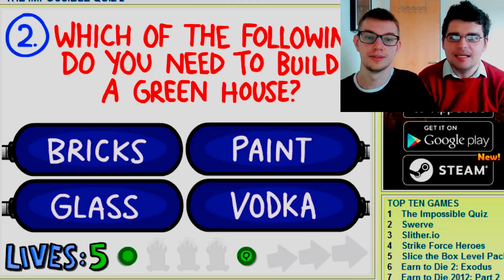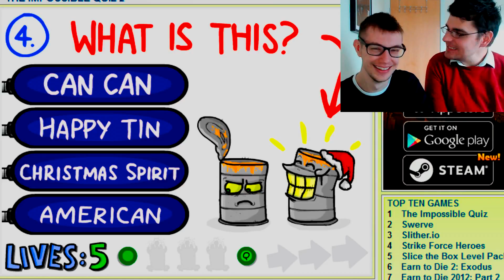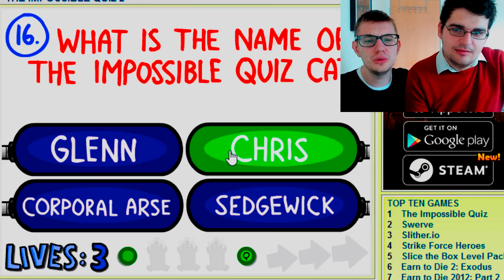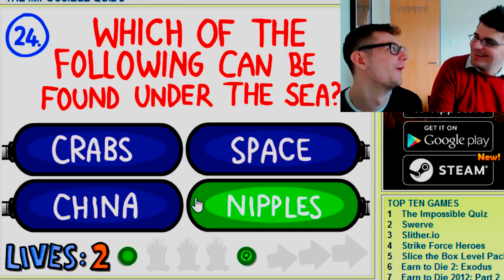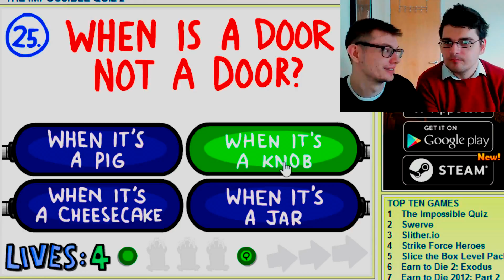THE IMPOSSIBLE QUIZ 2 | with StephenDHenderson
The Geek Lounge End of the Geek Video colaboration with STEPHENDHENDERSON!

Back by popular demand, Stephen and I take on the sequel to The Impossible Quiz; THE IMPOSSIBLE QUIZ 2!

Why not try out the quiz yourself!?

Why don't you see us play our very own gme of Band or No band on Stephen's Channel.